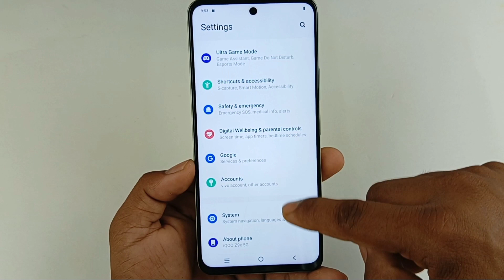Iqoo z9x 5g setting reset kaise kare / how to reset system setting only Iqoo z9x 5g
Hello dosto aaj ki is video mein humne aapko bataya Iqoo z9x 5g mobile ki setting reset kaise kiya jata hai